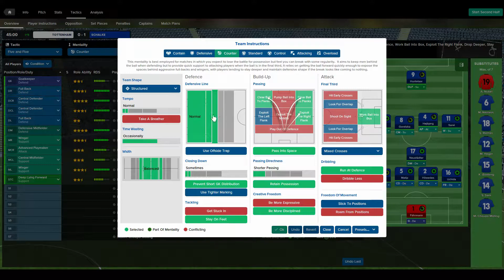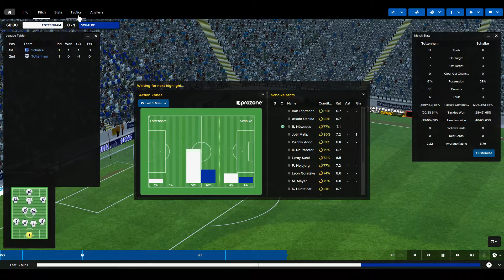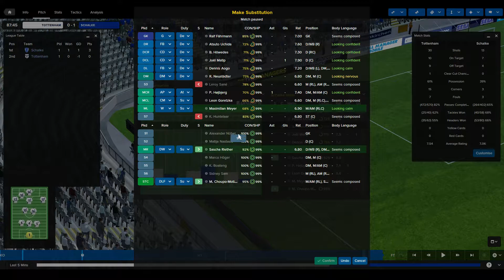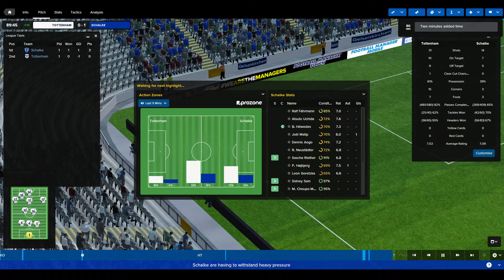Paul in the Online League | Not again, surely | Football Manager 2016